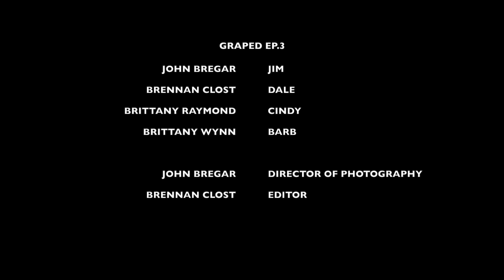GRAPED "Housewarming"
Dale and Cindy invite Jim and Barb over for a Housewarming party in their new condo in the big city! Things don't just get warm they get HEATED!

A sketch webseries by Brennan Clost, Brittany Raymond, John Bregar, & Brit MacRae.
Director of Photography: John Bregar
Editor: Brennan Clost